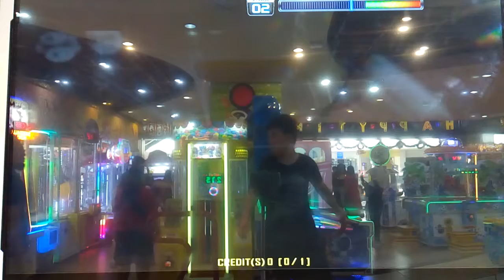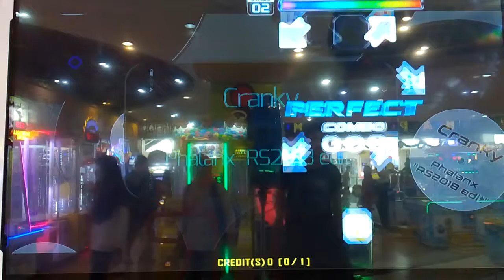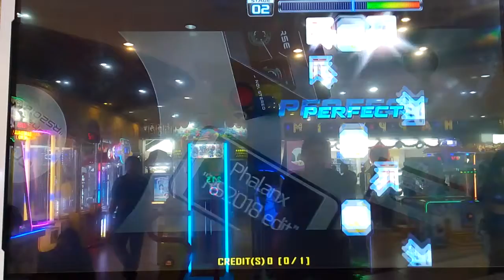(PIU XX [V1.05]) Phalanx "RS2018 edit" S17 A (3rd Try, better)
Pump It Up XX (v1.05)
(Kors K vs) Cranky - Phalanx "RS2018 edit"
Single 17 - A / AV650, BGA Dark, Freedom (FD), (NX2) Ice Note Skin
Step artist: SPHAM / Player: JKHPIU88

My 3rd try on this stepchart. Well, I fix my fault on 2nd try. And results to normal A (not broken A again, yay!). Because, I'm energetic today, so, I can pass last run with less MISSes. So, it's better for now. Great job for me.

(Also, Idk, who hell player with no ID, get S on machine best of this stepchart!?)